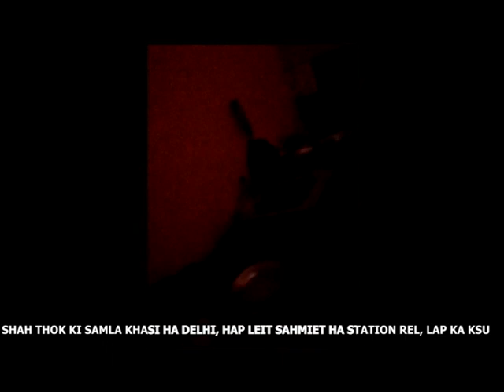SHAH THOK KI SAMLA KHASI HA DELHI BAN AI KAM, HAP LEIT SAHMIET HA STATION REL, LEIT PYLLAIT KA KSU